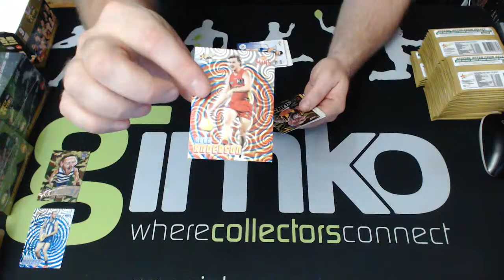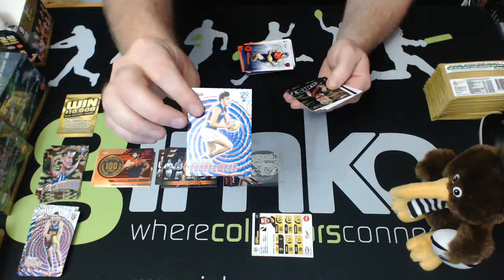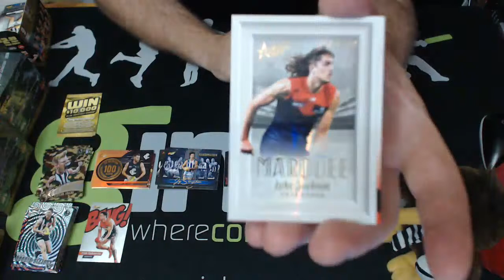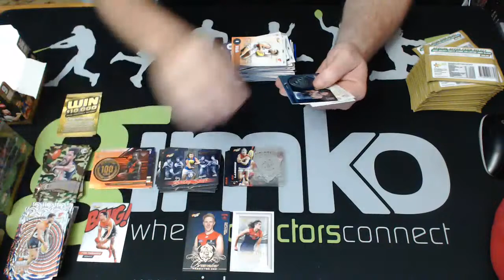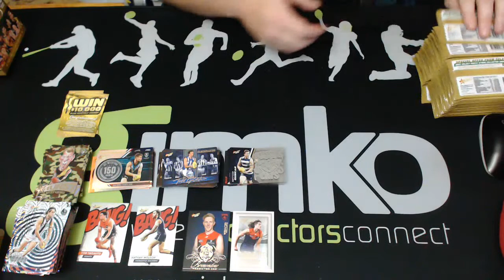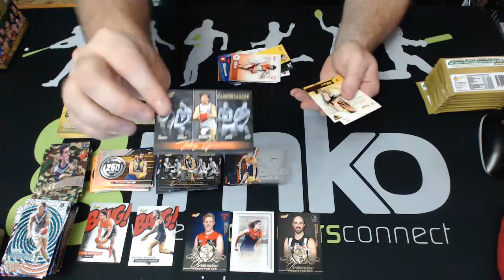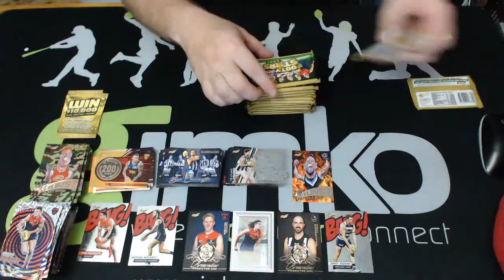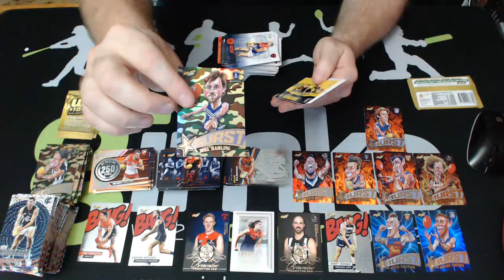AFL Football 2021 Select Footy Stars 3 Box & 5 Value Packs #1425 - Live Box Card Break (01/05/2021)